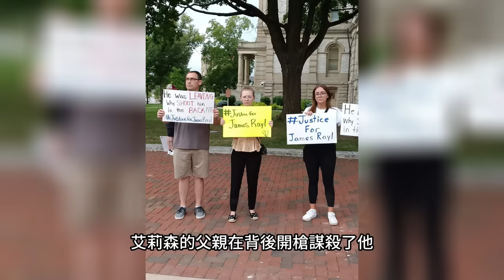癡情男子上門求復合，被前女友父親開槍擊斃！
以獨特的觀點解說美國各類案件，以真實的視角分享美警執法故事，影片僅限學術教育用途，絕非美化暴力犯罪，請不要模仿其中的任何違法行為！

All videos are posted for criticism, comment, review, and news reporting which constitute the fair use of any such copyrighted material as provided for in section 107 of the US Copyright Law.